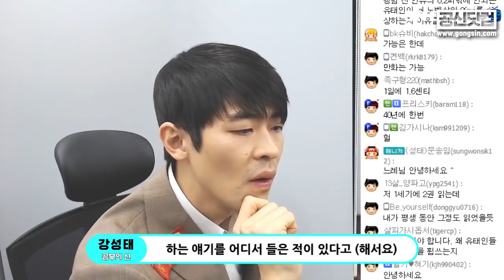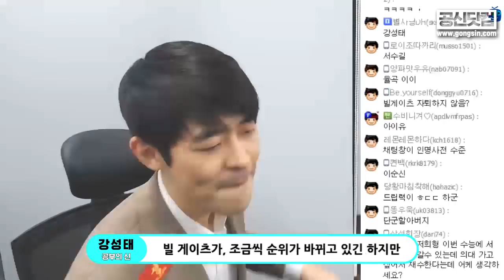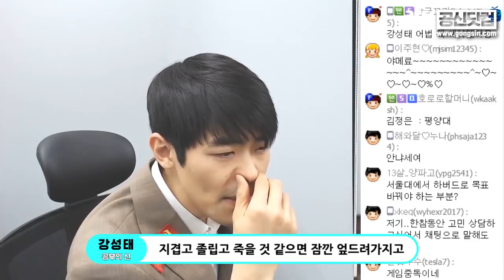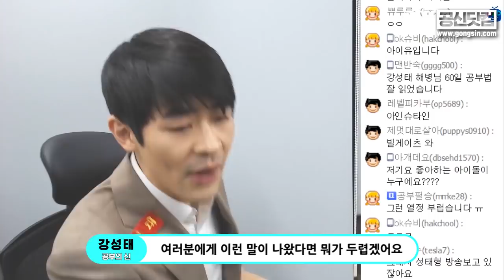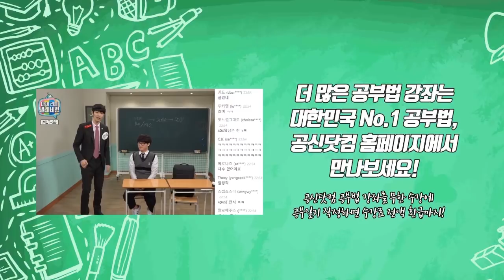[책방] 빌 게이츠가 세계 최고의 부자가 될 수 있던 이유 (하버드의 새벽 4시 반) ★ 공신 강성태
[공부의신 페이스북] 좋아요!

책 하버드의 새벽 4시 반! 마이크로소프트의 창립자인 빌 게이츠가 세계 최고의 부자가 될 수 있던 이유는?